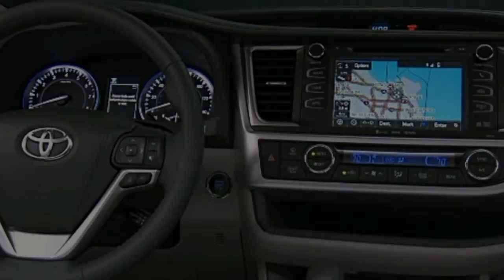2018 Toyota Highlander OVERVIEW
2018 Toyota Highlander IS THE NEW CAR, if you want to know more about this car watch in memeycar channel. Memey car is the automotif channel that show a lot of new models and product of the car. This show some video about interior exterior, new look, new design of the car. Etc. The cars that are showed in this channel are from some f famous brands in this world like, mercedes benz, bmw, mazda, volkswagen, ford, honda, toyota, suzuki, hyundai, kia and many other products.